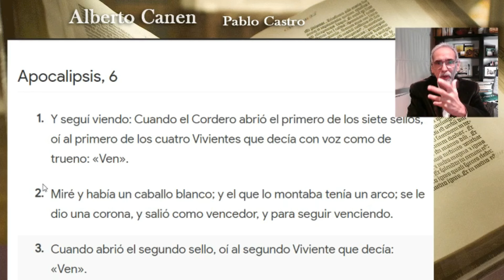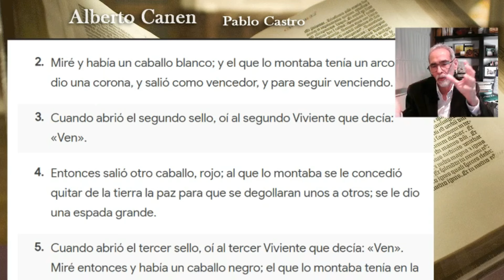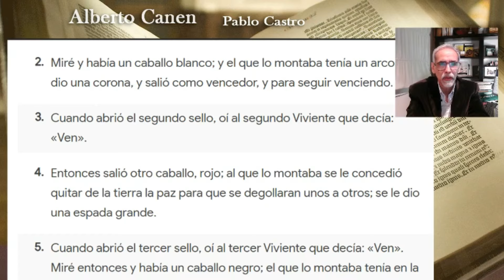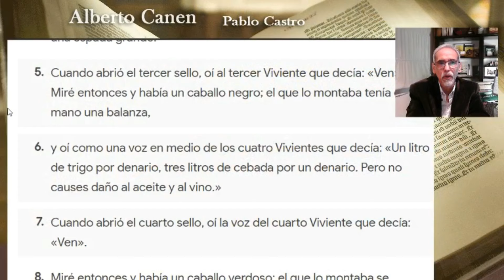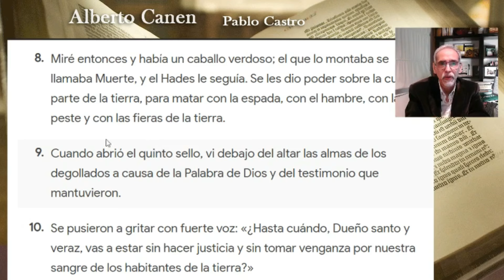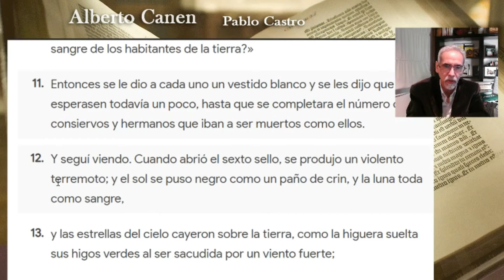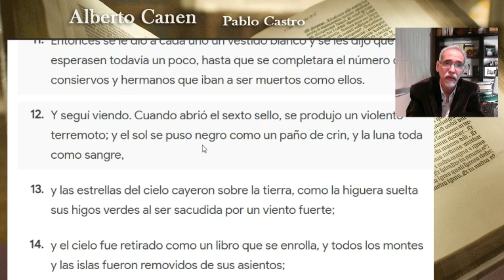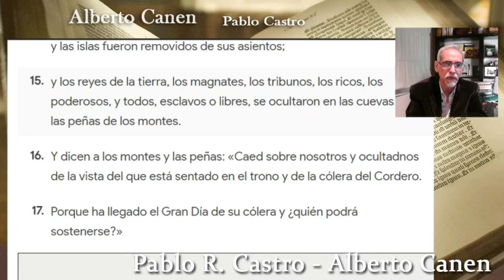APOCALIPSIS 6, CRISTO EL JINETE VENCEDOR Y LOS JINETES VENCIDOS, LAS FUERZAS ARROLLADORAS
Los cuatro jinetes del Apocalipsis. El Apocalipsis 6 nos muestra a Jesús con la buena nueva, el evangelio, venciendo a las fuerzas de la muerte, la violencia y la economía opresiva. Todo en imágenes de cuatro jinetes debido a que es fácil de imaginar lo que es un caballo al galope. Esas fuerza arrolladoras son vencidas por la paz, y el amor, del cristianismo.

Libros de Alberto Canen
Los cuatro seres vivientes, el Tetramorfo
El observador del Génesis, la ciencia en la Creación
Un único Dios , el motivo de ser del pueblo elegido